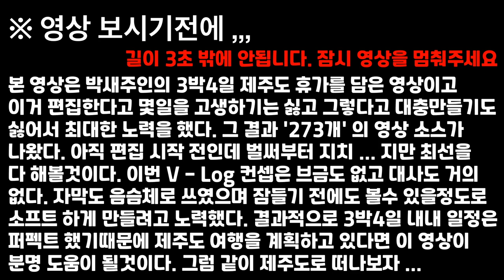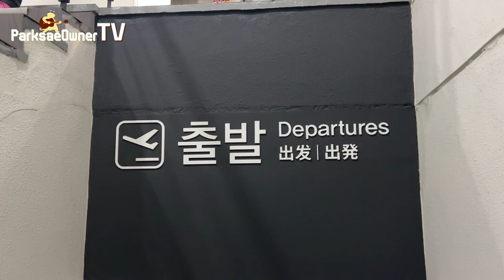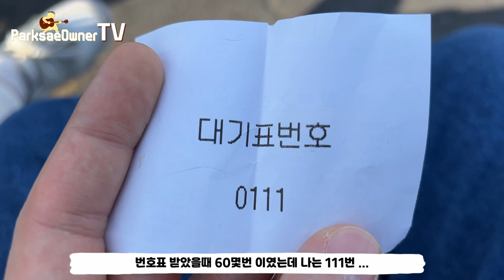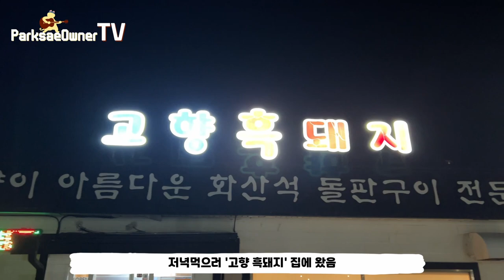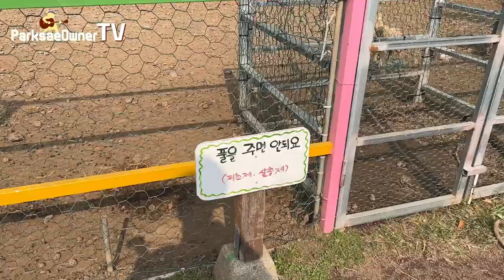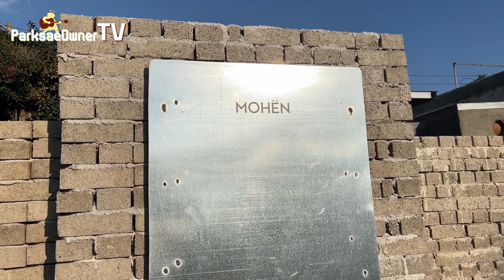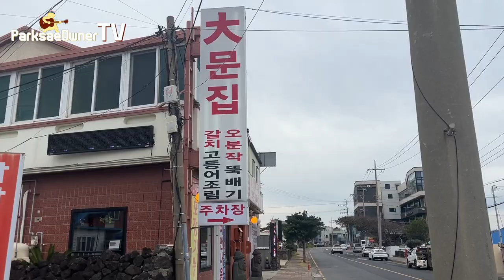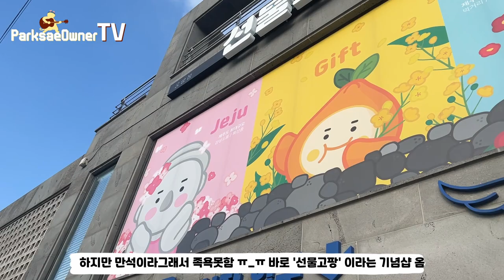VLOG | 제주도 3박 4일❤️ _ 이게 힐링 아니면 뭐냐 ?🤣(제주도카페,제주도맛집,제주도코스,여행브이로그,제주도추천,가볼만한곳)